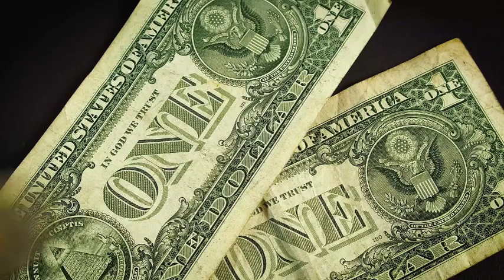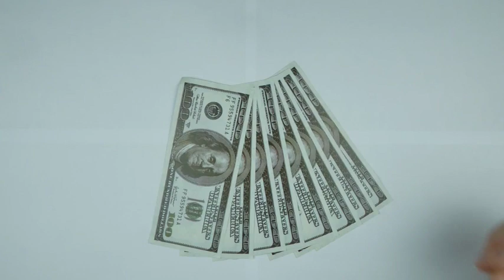Most profitable Business in pakistan || New sugarcane juicer Machine 2021